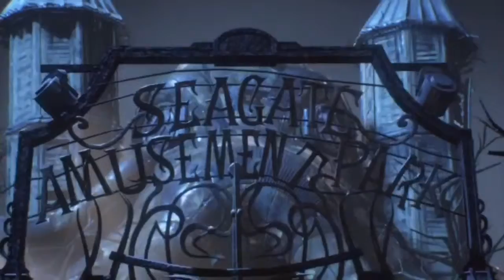Batgirl: A Matter of Family Batman: Arkham Knight Silent Playthrough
Well. its not bad, but the next DLC campaigns need to raise the bar.

Batman Arkham Knight: A matter of family DLC sees us play as Batgirl infiltrating an abandoned amusement park (a new area in the Arkham series). With the help of Batmans sidekick Robin, we.

Batman Arkham Knight Walkthrough Part 1 and until the last part will include the full story of Batman Arkham Knight on PS4. This Batman Arkham Knight Gameplay will include my review of the.